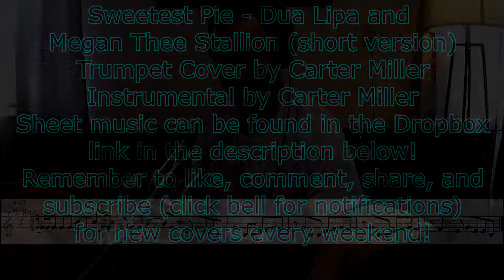Sweetest Pie (short version) - Dua Lipa and Megan Thee Stallion (Trumpet Cover)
Sorry, I honestly just didn't feel like transcribing Megan's rap into notes, frankly, I didn't care for her part in the song compared to Dua's.  Nothing against her, the chorus is just *that* good.  Plus, I was short on time due to school commitments.  Cheers!

Instrumental by Carter Miller

                       Shure PG57,
                                AT-2020 XLR

Headphones: Audio-Technica ATH-M50x

Audio Software: Ableton Live 10 Standard

Computer(s):
Music Production: 2020 M1 Macbook Pro, 13" model
Editing: Ryzen 5600x CPU, RTX 3080 GPU